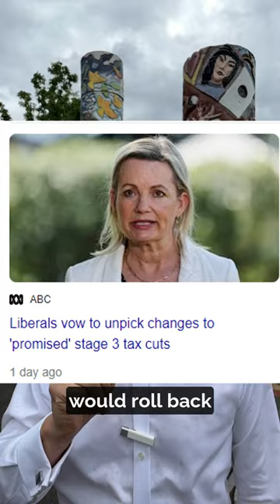HUGE news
Almost bigger than tax cuts 👀